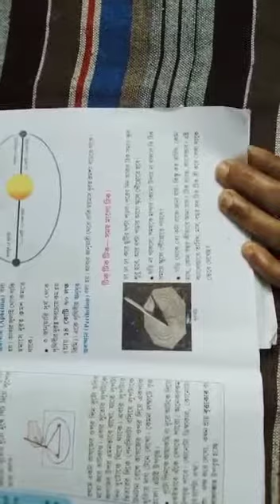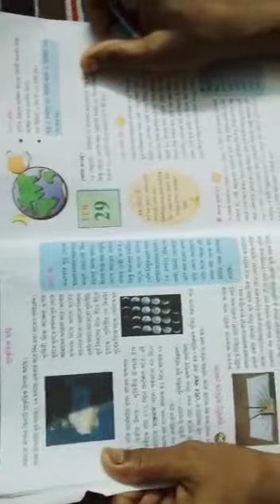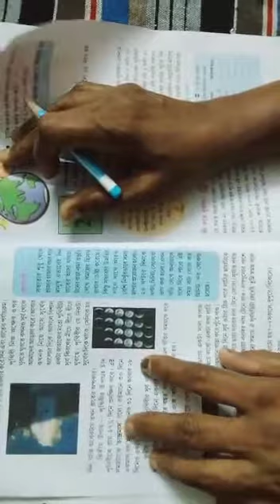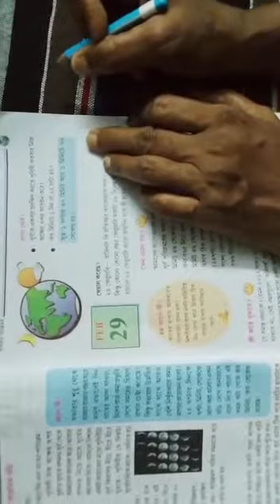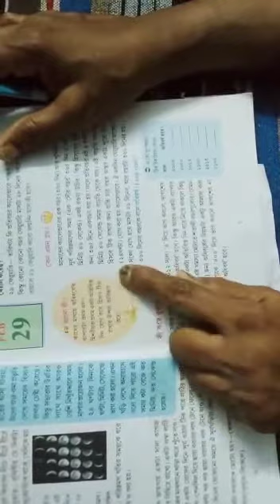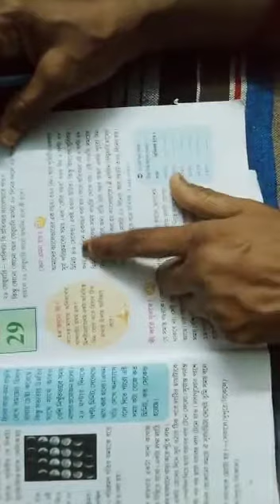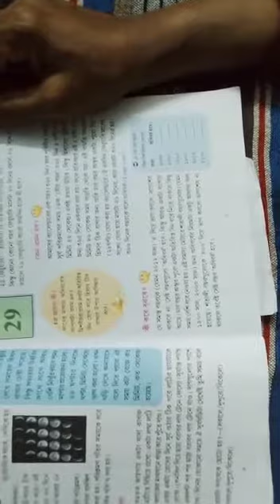Class 7, Geography--MG